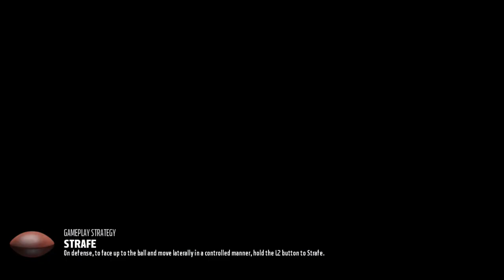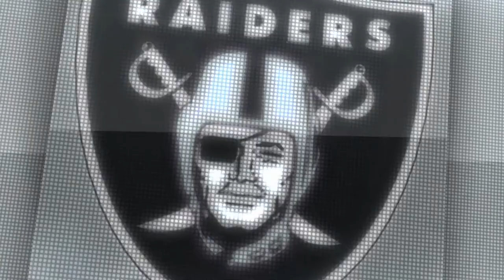Raiders at Broncos - Madden Simulation Week 4